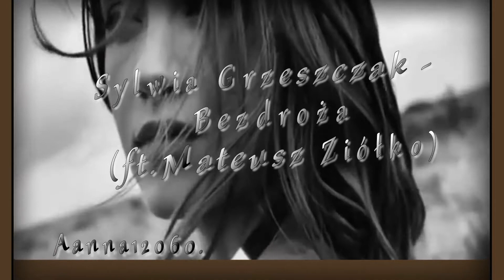ৡৣ❤️Sylwia Grzeszczak Bezdroża ft Mateusz Ziółko♫ ♪♥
_____________Film jest przeznaczony wyłącznie do celów rozrywkowych, bez zysku...
Muzyka i obrazy należą do prawowitych właścicieli.
 Video is for entertainment only, non profit...
Music and images belong to legitimate owners.

Chcesz to milcz,
Milczenie złotem jest, ja wiem.
Nie mam nic,
A ciszy nie potrafię znieść.
Tylko szept
Przed chwilą opuszczonych miast,
Tylko przez rozbite okno śpiewa wiatr.

Taki stał się mój świat,
Jak wrócić, kiedy każda z dróg prowadzi do twych rąk i ust?

Iść bez Ciebie znaczy
Iść w bezdroża,
Gdzie nic, prócz pustych serc,
Już nas nie spotka
I płonący piach dotyka płuc,
A do źródła tysiąc mil.
Wróć raz jeszcze

Tego dnia rozmowę naszą przerwał ktoś.
Byłem sam, szukałem Ciebie w sercu, bo
Smutnym stał się mój świat,

Iść w bezdroża,
Wróć raz jeszcze

Niech się wszystko zacznie jeszcze raz
Na tych pustych ziemiach.
Kwiaty już nieśmiało kwitną, spójrz.
Kiedy jesteś ze mną,
Odnajduję ślady naszych stóp.
Wiem, co będzie dalej,
Na bezdroża miłość wróci, jeśli chcesz...

Iść w bezdroża,
Wróć raz jeszcze...